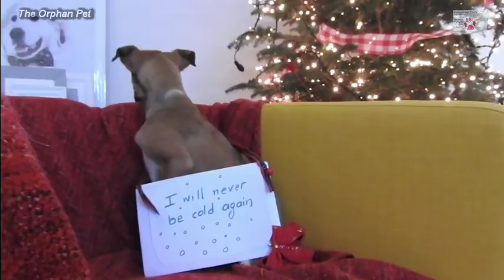The shelter dog that nobody wants, simply because... (?)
I've tried and tried to get Daya adopted. The reason she is still at the shelter is probably that she is too average looking- to most people anyway. She is not too big not too small not to hairy not too white not too black... She doesn't have a documented sad story behind, she doesn't have floppy ears hanging on the side of her head, she doesn't have a silky coat or blue eyes. Whatever. Daya is a perfect dog. She has absolutely no behavioral issues, she is people friendly, dog friendly, responsive to training, she sleeps when she is tired and she enjoys a walk or a swim when she is up for it. What more can anyone ask of a dog? Anyway.. If you wish to adopt her (or her remaining off springs), please email the shelter that rescued her, Save a Greek Stray at: or message their facebook page (links below)